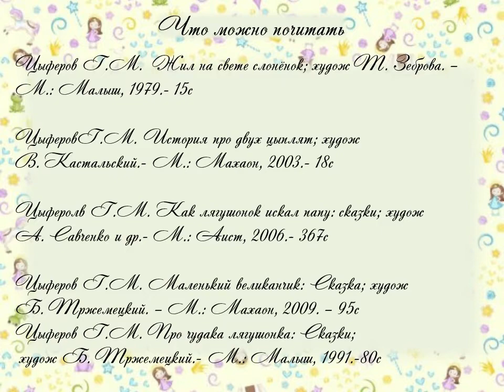Г. Цыферов «Как стать большим»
Читаем вместе с Детской библиотекой № 9 округа Майская горка сказку Г. Цыферова «Как стать большим». Дети познакомятся с маленьким котёнком, который хотел поскорее стать большим, но не знал , что для этого нужно.